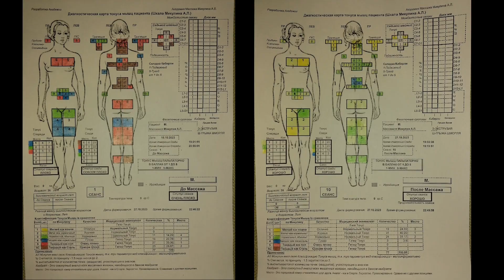Серия 9. Спасибо! Доктор Микулин! Маргарита. 27.10.2023. МикЛаб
Закончен восстановительный Курс для Маргариты.
Котоый включал в себя следующие процедуры:
1. Профессиональный Лечебный Массаж
2. МеханоТерапия с применением БМС на аппарате Назарова,  по Методике Андрея Микулина
3. ПрессоТерапия
4. ФоноФорез
4. Дарсонваль
5. Профилактический Массаж лица по Методике Андрея Микулина

Маргарита говорит - Спасибо! Доктор Микулин!
Десять дней Восстановительной работы пролетели Очень Быстро!

Девятая серия многосерийного художественно-документального фильма.
Каждую серию мы будем выкладывать на этом канале, на Ютубе -
МикЛаб - Лаборатория Андрея Микулина  @miklab-mikulin

И на дополнительном Канале Ютуба:
Доктор Микулин  @doctor-mikulin

На сколько интересным будет наш фильм - смотрите сами.
Заинтересует ли вас наш фильм - мы увидим.
Мы уверены, что - ДА! ФИЛЬМ очень интересен и самобытен.

В роли актеров - обыкновенные люди, пациенты.
Которым нужна РЕАЛЬНАЯ ПОМОЩЬ и Ремонт их Тел.
В главной роли - Андрей Леонидович Микулин.

Доктор Микулин - РЕМОНТИРУЕТ Тела людей.
На сколько эффективно он делает это - мы вам покажем.

Может это вымысел?
В фильме не используется грим, нет постановочных сцен.
Только РЕАЛЬНОСТЬ. И Матрица. А Матрица - это и Есть Реальность.

Научные разработки в Медицине и не только.
Уникальные и смелые эксперименты.
Возврат в Союз, где ЛЕЧИЛИ ПРАВИЛЬНО и Качественно.
Потому что, ЛЮДИ - ОНИ НУЖНЫ..
Даже, Умные Машины, ИИ, соглашаются с Этим - НУЖНЫ ЗДОРОВЫЕ ЛЮДИ.

Синтез Машин и Человека.. Матрица в Реальной Жизни.

ПРОЕКТ - Доктор Микулин 2023